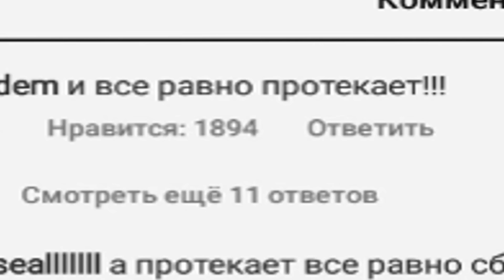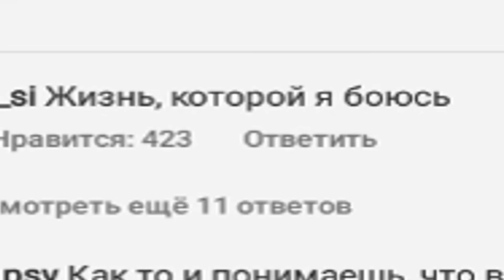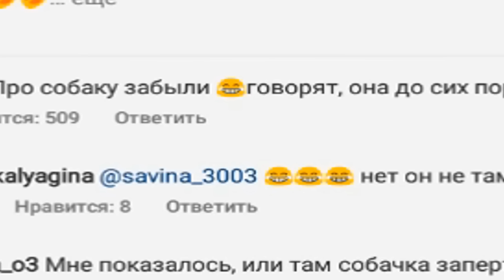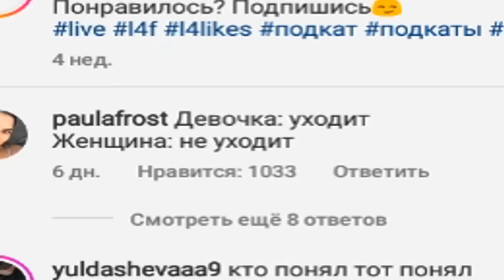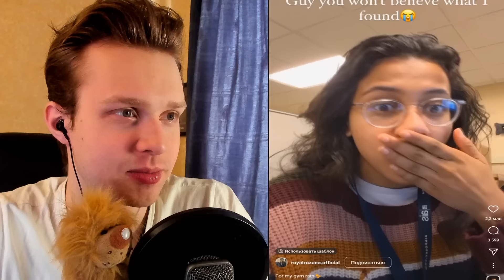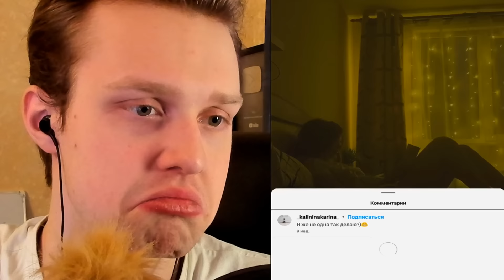ПОПРОБУЙ НЕ СКАЗАТЬ ФУ и НЕ ЗАЛИПНУТЬ! САМОЕ НЕПРИЯТНОЕ ВИДЕО в ТИКТОКЕ - Скажи ВАУ Челлендж Райли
💖Мой телеграм Перед Вами Самые Жизненные, Раздражающие вещи, моменты в жизни - ВСЯ БОЛЬ В ОДНОМ ВИДЕО.. Реакция на Неприятное Видео в Мире

Ролики, которые присутствовали в видео из Тик Ток

Raily ( Райли ) / вся боль // в одном видео неприятное видео